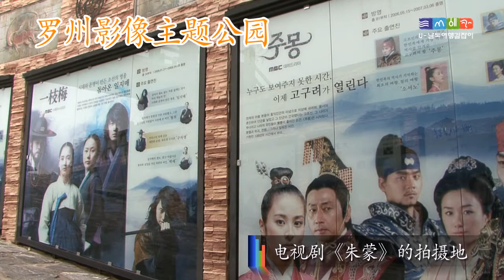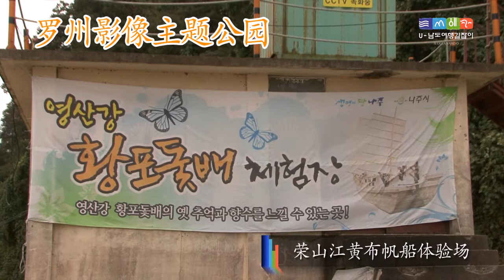나주 나주영상테마파크.CN